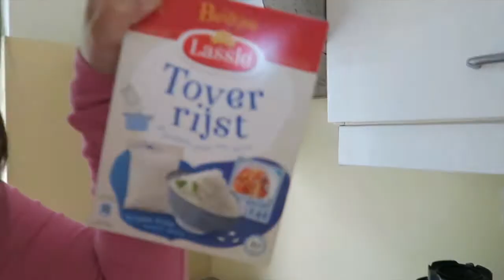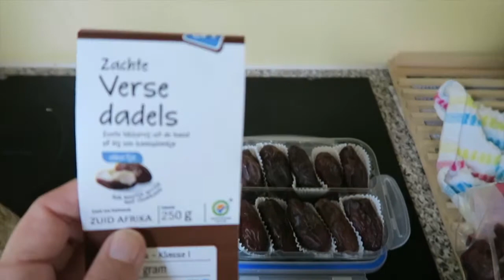Wat ik eet op een werk dag | luch,dinner prap| rawtill4 |vegan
Ik bedacht me van morgen in eens dat ik vanavond tot laat moest werken dat was niet zo handig! Gelukkig heb ik altijd nood dingen in huis dus dat was geen probleem! Ik ga julie laten zien wat ik in de ochtend eet als ontbijt maar ook wat ik ondertussen doe als prap om mee te nemen naar mijn werk voor lunch, tussendoor en dinner alles vegan natuurlijk hopelijk heb je hier iets aan gr